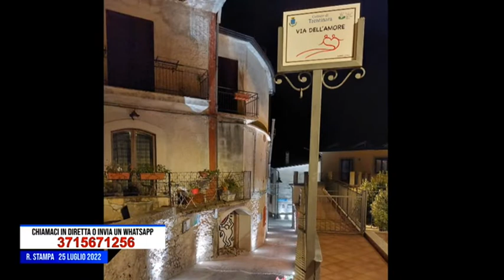Trentinara, estate 2022 sulla terrazza del Cilento:intervista al sindaco Rosario Carione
INTERVISTA A ROSARIO CARIONE SINDACO DI TRENTINARA